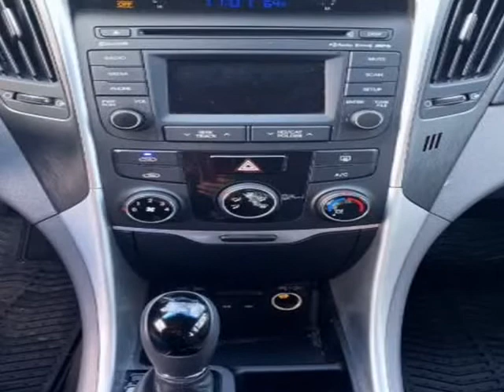2014 Hyundai Sonata GLS 4dr Sedan (newark, New Jersey)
simon auto group
148 elizabeth avenue
newark